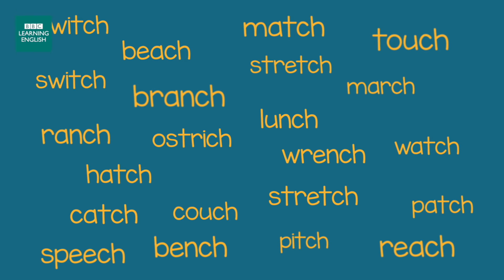Why are there 3 ways to pronounce 'ch' in English? Pronunciation lesson 👄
Never make a mistake when you say 'ch' words in English again! The English words 'chemist', 'nonchalantly' and 'cheese' start with the same two letters but are pronounced differently. But why does this happen? 🤨 It's all about history! Learn some interesting facts about the English language and find out why 'ch' has so many different English pronunciations!

0:00 Intro
0:19 Example words with 'ch'
0:41 The History of English
1:03 The History of 'ch'
2:00 Pronunciation of 'ch' words
2:48 Unusual pronunciations
3:07 Pronunciation of 'schedule'

For LOTS more great content, be sure to visit our